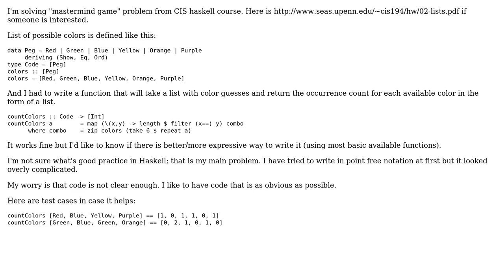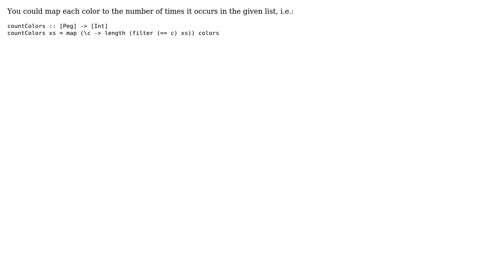Return list with numbers of color occurrences in another list (2 Solutions!!)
Return list with numbers of color occurrences in another list

With thanks & praise to God, and with thanks to the many people who have made this project possible! | Content (except music & images) licensed under CC BY-SA | Music | Images & others | With thanks to user Reygoch user Jamal user Frerich Raabe user bisserlis and the Stack Exchange Network Trademarks are property of their respective owners. You are responsible for your own actions.